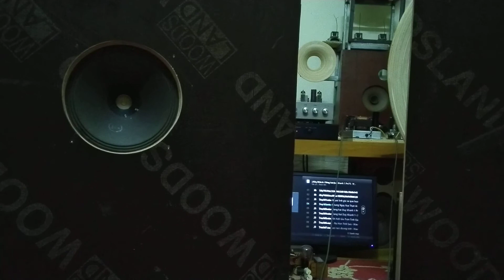Siemens Fieldcoil speaker 20cm test in openbaffle 60x100cm (el84pp amp, HD source)